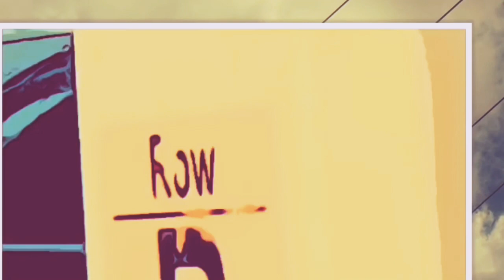BACKFROMHiATUS...RECAP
Original Music Back From Hiatus ™️2020